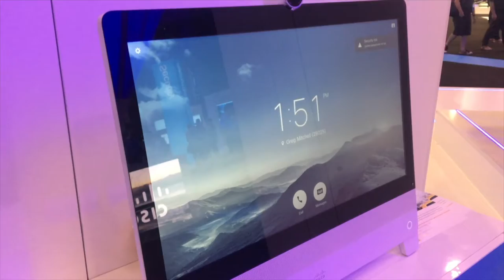Building my own Homelab: GETTING STARTED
Let's look at how to Build and Setup a Home Computer Lab. We've got a larger lab and also a smaller lab...which one works best for you??
Tech we are using include various Dell Servers, Synology Storage, Cisco Switches and more.
We also use VMware for most of the virtualization setup

🎓 LEARN MORE TECH:
➤ Learn homelab - How to Setup Your Own Lab!